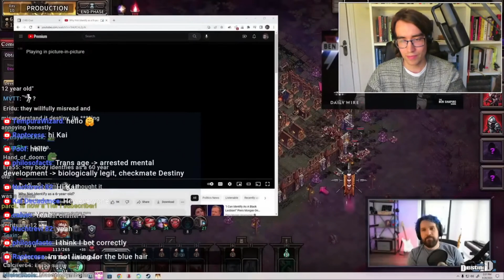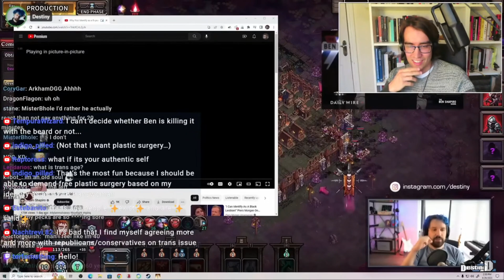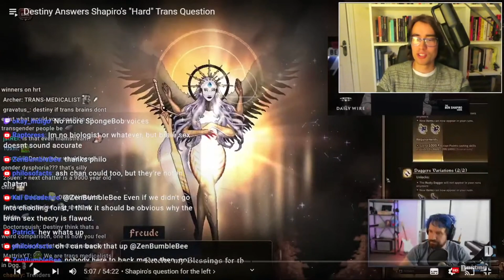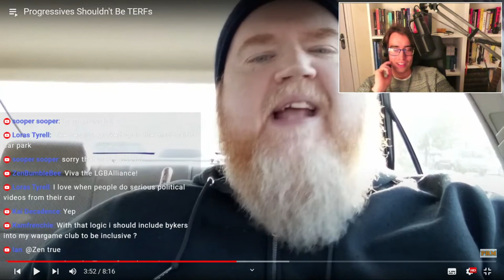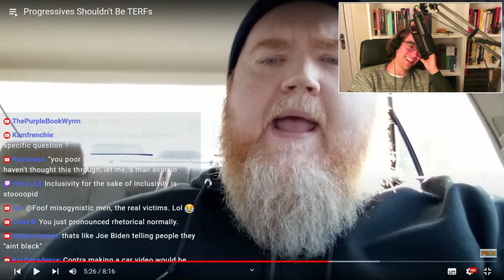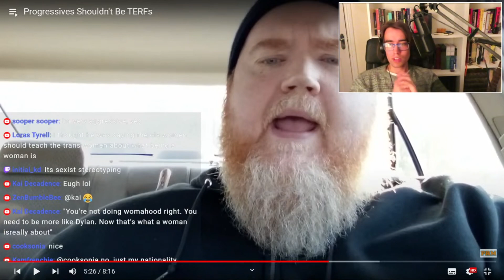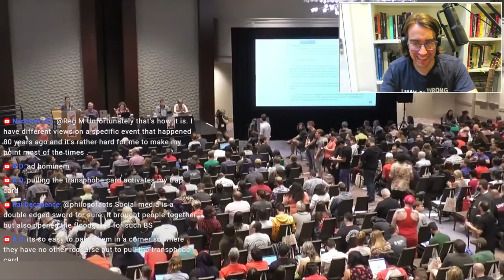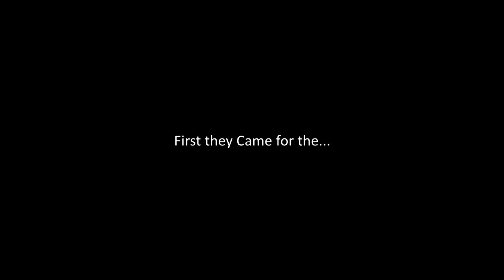Trans Age is a Thing!? ...Oh Dear, Destiny! (Weekly Highlights 09/05/23)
00:00 Intro
00:17 Trans Age
03:58 Does Brain Sex Make Sense?
06:58 That’s NOT the Argument!
09:48 Teaching TIMs to Women
14:16 Redefining Sex
16:36 Trans-ID Motte and Bailey
17:56 The Offensive New Rainbow Flag
20:25 GCs are White Nationalist?
26:49 First they Came for the...
30:29 My Advice to Dysphoric Chatter